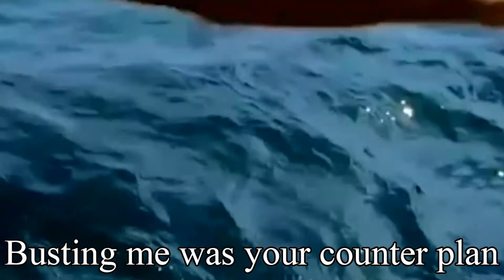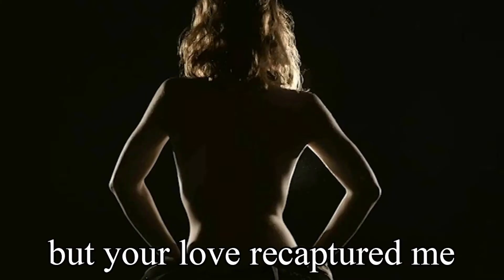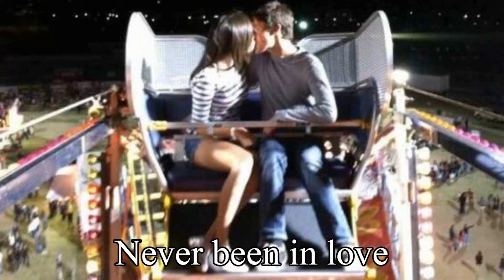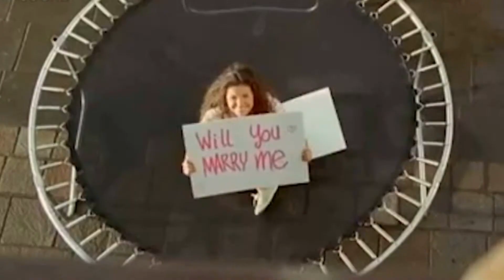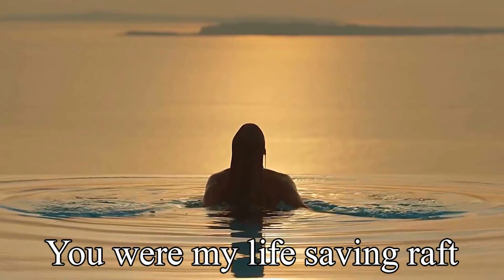Sleepless in Colorado - Guilty Pleasures in the 1st Degree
Sleepless in Colorado Vidnette - Guilty Pleasures in the 1st Degree